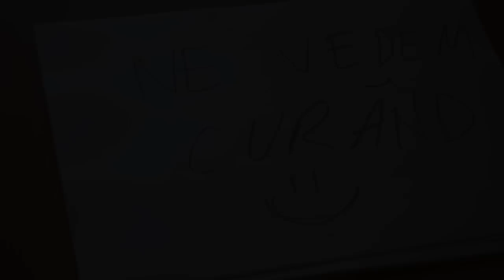Draw My Life | Maximilian Ioan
Stiu ca nu desenez prea bine si nu e foarte reusit, dar sper ca ati inteles ceea ce voiam sa exprim cu acest video ! :) Ne vedem curand ! :)